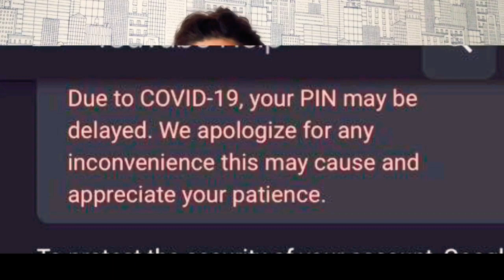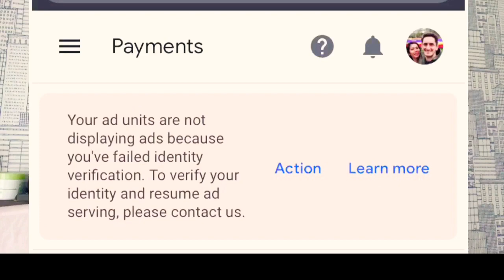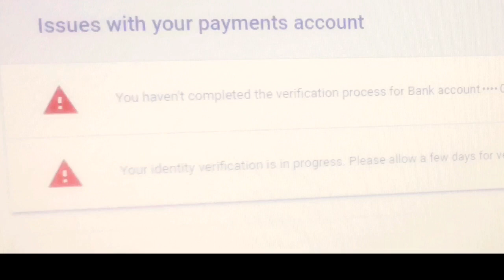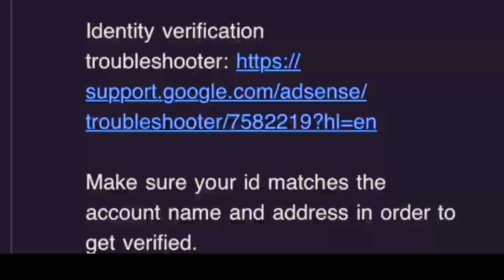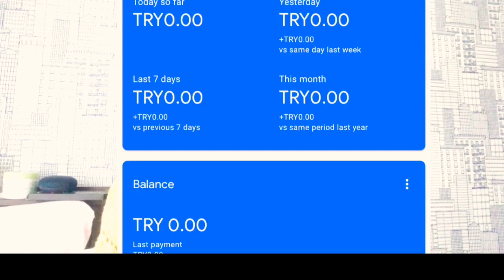HOW TO VERIFY YOUR GOOGLE ADSENSE WITHOUT PIN|-2020||(TAGALOG)||FILIPINA AND TURKISH LIVING IN JAPAN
Hey Guy’s

Share ko lang po Sa inyo ano ang na experience ko Paano ako na verify sa ADSENSE without Google Pin..

If you have any Question Please Comment down to Description ...